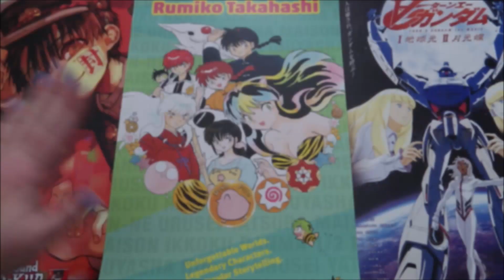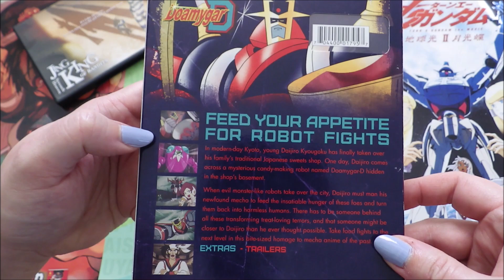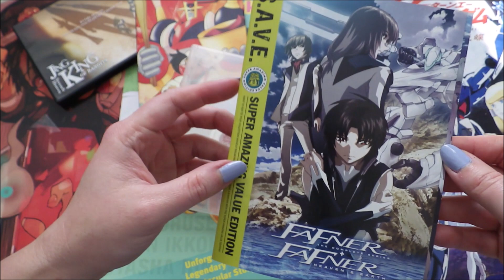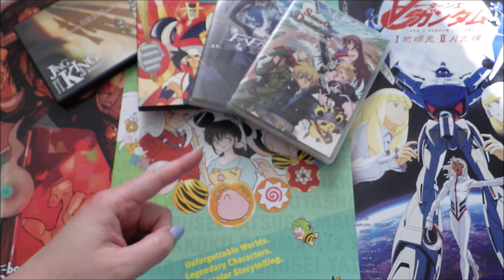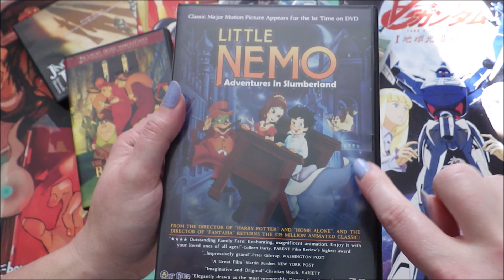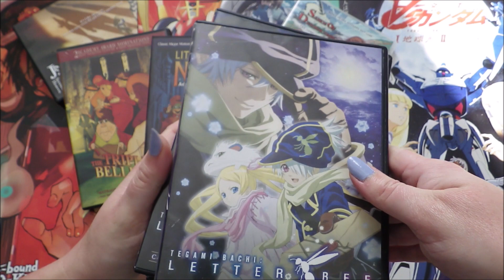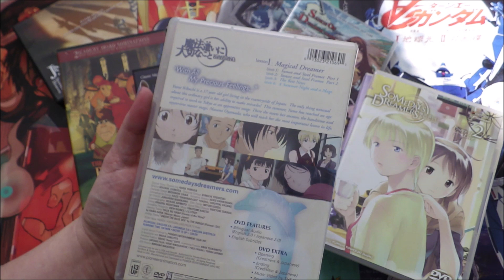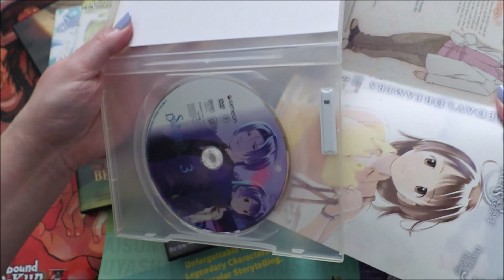A Spring DVD (Thrifted) Haul part 2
This one was edited a little late so I'm uploading it along with it's part 1!

It always takes a long time to get enough pickups for these videos, so I hope you all enjoy my strange choices as much as I do ^^;

Please let me know if you've watched any of these anime! Or even any recs for what I should look for next?